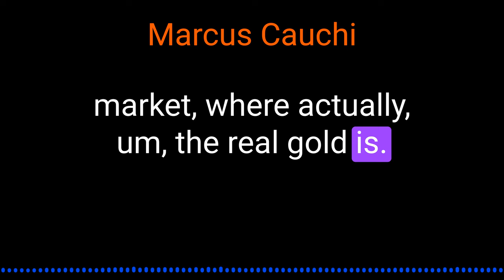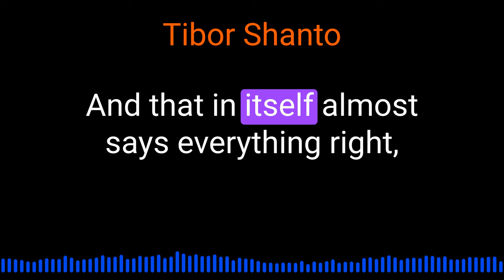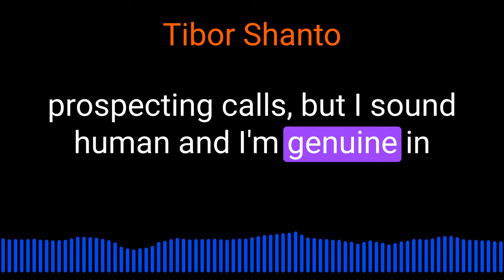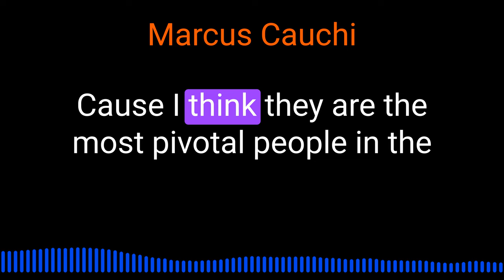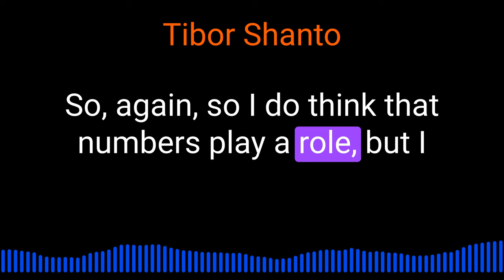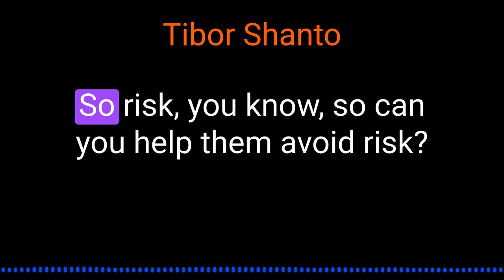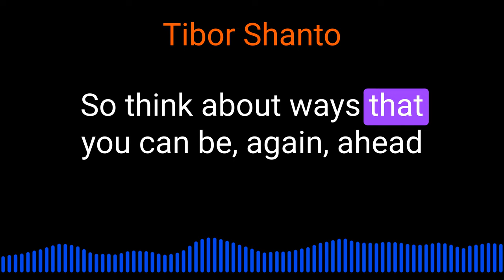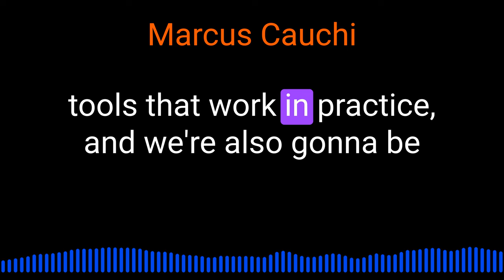Tibor Shanto on sales as a human thing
Tibor Shanto of Renbor Sales Solutions talks about using technology in sales @inquisitorpodcast5450